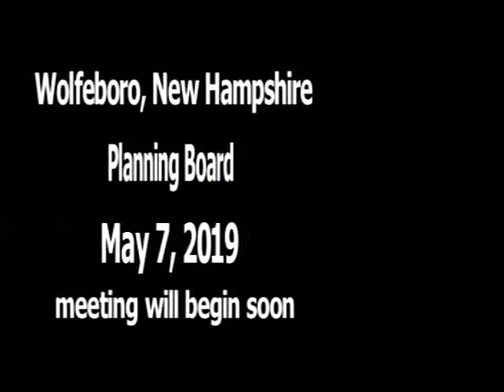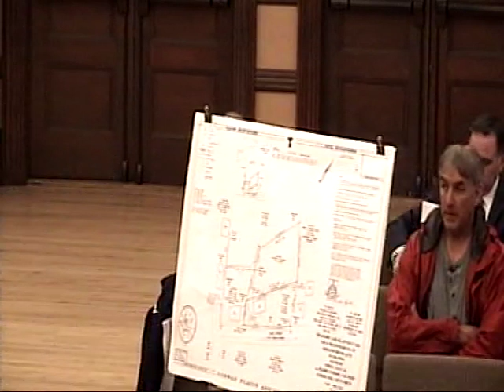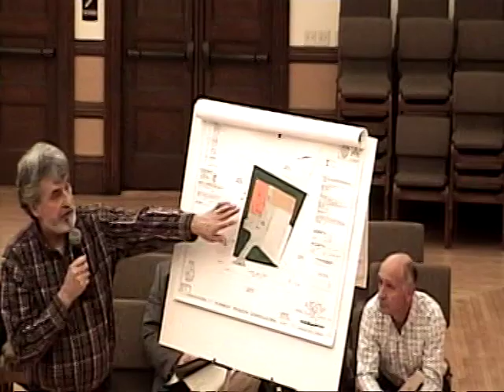2019 May 7 Wolfeboro Planning Board Meeting